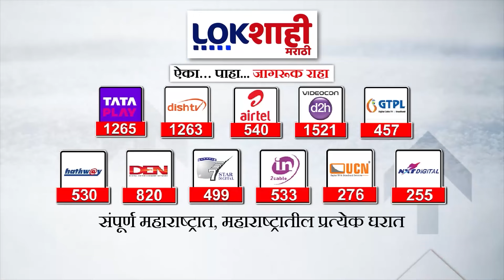Ajit Pawar Full Speech :सोलापूरच्या पाण्यासाठी पुढच्याच आठवड्यात पैसे पाठवले जातील - अजित पवार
“कमी वयात सोडून गेली”, पूनम पांडेच्या पब्लिसिटी स्टंटपासून अजित पवार अनभिज्ञ, भर सभेत व्यक्त केलं दु:ख

ajit pawar
ajit pawar on poonam pandey
ajit pawar solapur daura
ajit pawar live solapur
ajit pawar phd
ajit pawar speech solapur